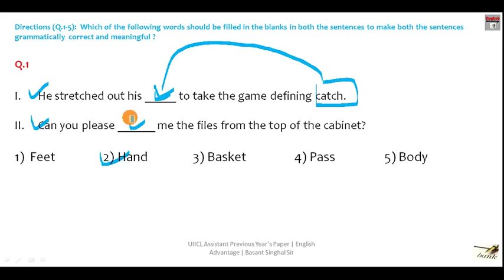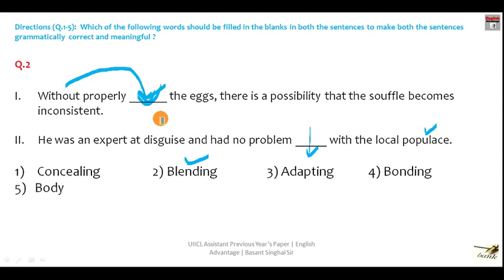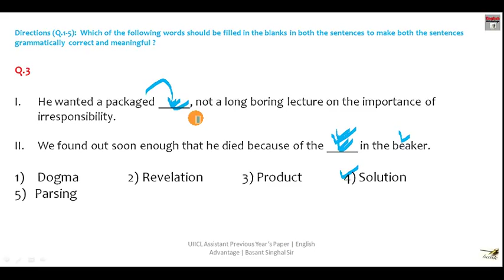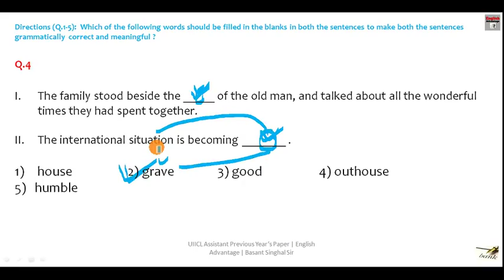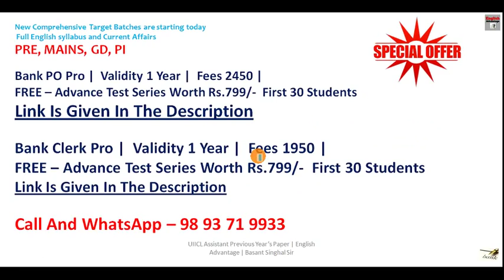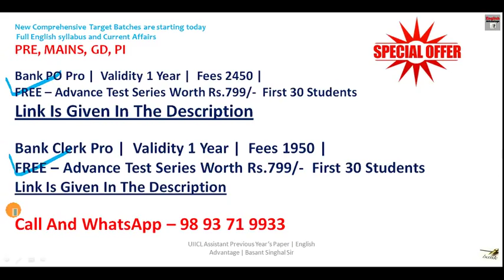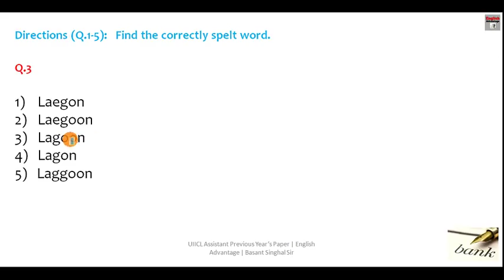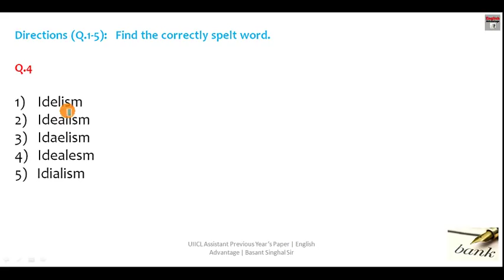UIICL Previous Year's Questions | Solved Paper | By Basant Singhal Sir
Dear Aspirants!!
UIICL Previous Year's Questions |  Solved Paper | By Basant Singhal Sir | English Advantage education | useful for bank clerk 2018 also

(New Batch) Join E Course | Bank PO for English and Current Affairs Pre, Mains, GD and Interview | Guaranteed Success

(New Batch)Join E Course | Bank Clerk for English and Current Affairs Pre, Mains, GD and Interview | Guaranteed Success